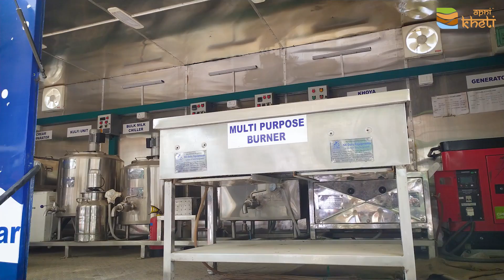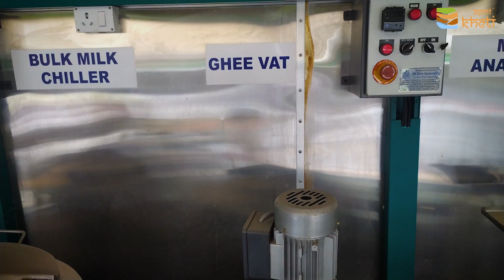दूध से खोया , पनीर जैसे उत्पाद बनाने वाली मशीनरी I Milk Processing unit & Machinery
इस वीडियो में दूध की प्रोसेसिंग करके अलग अलग उत्पाद बनाने की मशीनरी के बारे में बताया गया है जिसको लगाकर हर पशु पालक अपना मिल्क प्रेस्सिंग का काम शुरू कर सकता है I
आप खेतीबाड़ी से जुड़े अपने सभी सवाल हमसे पूछ सकते हैं, केवल अपनी खेती एप्प पर। इसके लिए डाउनलोड करें अपनी खेती एप्प और पाएं सही जानकारी सही समय पर। एप्प डाउनलोड करने के लिए क्लिक करें:

और वीडियो  :
बागबानी अफसर से सीखे कम पानी में खेती करना I Horticulture Officer set up an example to save Water

जीरो बजट प्राकृतिक खेती देखनी है तो यह किसान का फार्म जरूर देखे I Zero Budget Natural Farming

कैसे एक इंजीनियर बना मोतियों की खेती का सफल किसान I Pearl Farming I Moti ki kheti